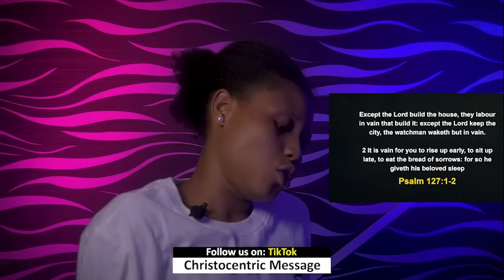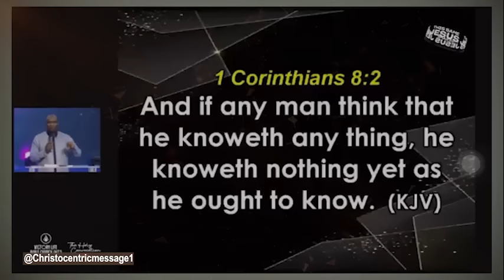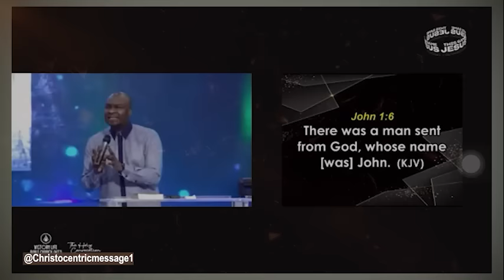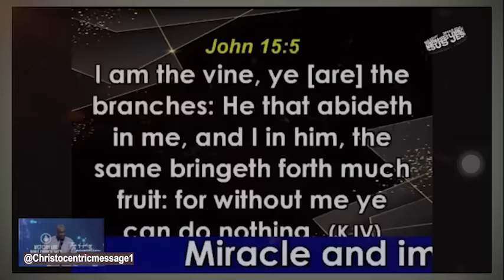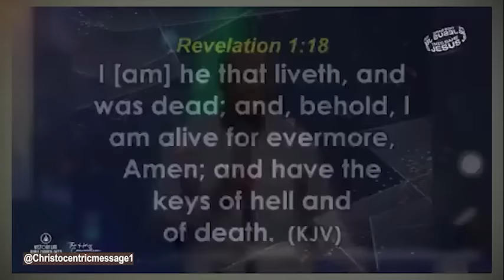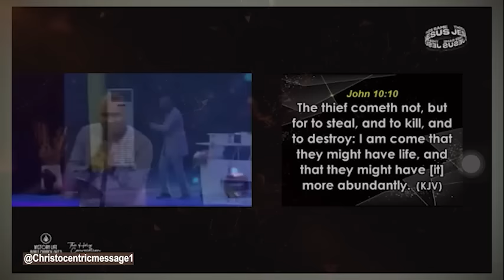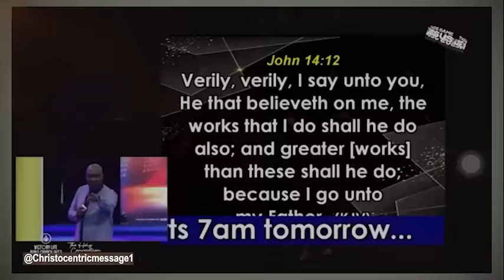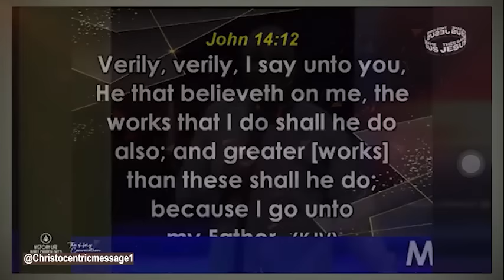INTRODUCING JESUS (HIS PERSON & MISSION) PART 1 - APOSTLE JOSHUA SELMAN